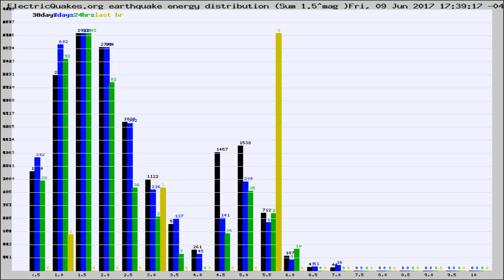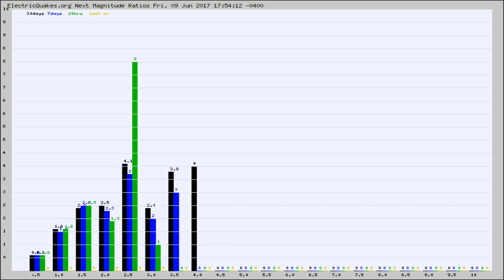Todays_Hourly_World_Earthquake_Statistics_from_ElectricQuakes.org_06-09-17+18:02:01